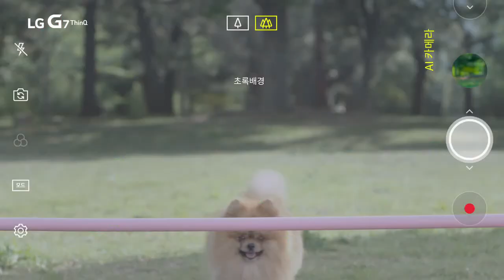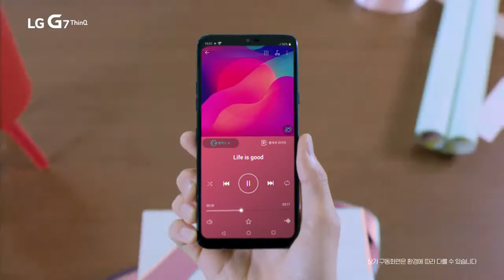LG G7 ThinQ | Artificial intelligence,ability | latest smartphones 2018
I showed LG G7 ThinQ to female college students! Includes honey tips to replace the latest smartphones. LG G7 ThinQ One month usage! If you are worried about buying or selling, please finish this. From Galaxy and iPhone to sound quality and camera performance!LG smartphone, the G7 ThinQ. I unboxed like you and tried it for a month.

* Redmi note 5 Global Overview and comparison with Redmi 5 plus

* Which Xiaomi to choose in 2018, which phone to buy from